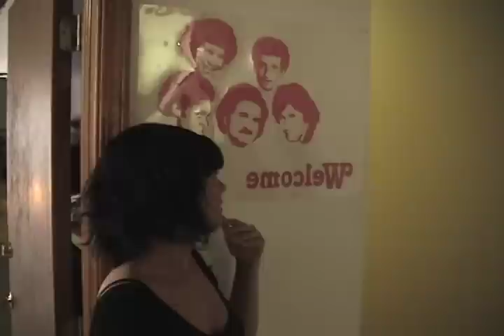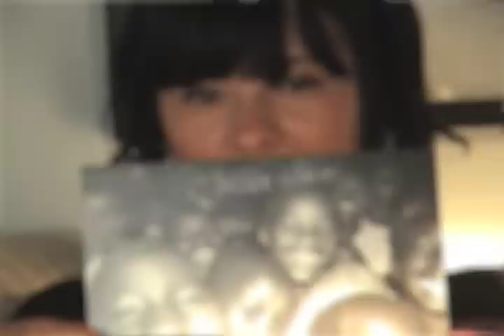Valerie Mayen - Project Runway Bid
To those not in the know, Valerie Mayen rules.

You ain't hep to that step, but you'll dig it.

Valerie is a local fashion designer and friend I went to school with.  She auditioned for Project Runway and entrusted me with her entrance video.  She made callbacks, but was denied a place on the show (if this season sucks, that's why).  She's still designing her hindquarters into oblivion, donating to good causes, and being one of the best human beings you're bound to meet.  Buy her clothes!  And last I heard she's single.  Well boys?